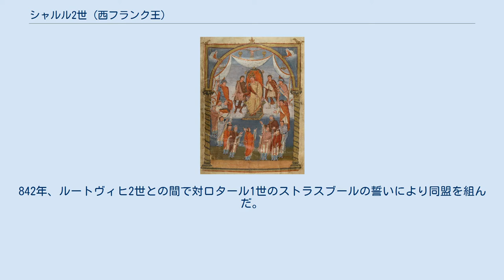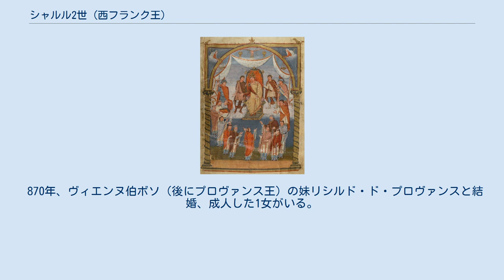シャルル2世 (西フランク王)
シャルル2世（仏: Charles II, 823年6月13日 - 877年10月6日）は、西フランク王。
カロリング朝西フランク王国の初代国王（在位：843年 - 877年）である。
後にカール2世（独: Karl II.）としてローマ皇帝（西ローマ皇帝）を兼ねた（在位：875年 - 877年）。
禿頭王のシャルル（フランス語: Charles le Chauve, ドイツ語: Karl der Kahle）と呼ばれる。
 ルートヴィヒ1世（ルイ敬虔王）と2番目の妃ユーディトの子で、ロタール1世、アキテーヌ王ピピン1世、フランク王ルートヴィヒ2世の異母弟に当たる。
 823年6月13日、フランクフルト・アム・マインに生まれた。
840年にルートヴィヒ1世が没すると、フランク王国ではロタール1世、ルートヴィヒ2世、そしてシャルル2世の3兄弟による領土をめぐっての争いが起こった（841年フォントノワの戦い）。
842年、ルートヴィヒ2世との間で対ロタール1世のストラスブールの誓いにより同盟を組んだ。
翌843年に3兄弟は王国の領土をそれぞれ分割することで統治することとなった。
ロタール1世はフランク王国中部と皇帝位、ルートヴィヒ2世は東フランク王国、そしてシャルル2世は西フランク王国という具合である。
これがヴェルダン条約である。
しかし、国内の貴族勢力の統制に苦しみ、さらにノルマン人（ヴァイキング）の侵攻に苦しめられて、その治世は多難を極めた。
 統治の初期には、845年にブルターニュ公ノミノエ（Nominoë）によって建国されたブルトン軍にバロンの戦い（ルドン近郊のブルターニュ東部、国境付近）で敗れ、851年に再びジャングランの戦いでブルターニュ公エリスポエ（Erispoë）軍に敗れブルターニュの独立を承認した。
 869年、兄のロタール1世（ロタール1世は855年に死去）の子のロタール2世が死去すると、シャルル2世は同年9月9日メッツのステファヌス教会でロタリンギア王として戴冠された。
しかし、その翌年、東フランク王ルートヴィヒ2世がロタリンギアに対する相続権を主張したため、シャルル2世は東フランク王ルートヴィヒ2世と再び領土交渉を行ない、870年にロタリンギアを中心とした兄の遺領を分割し、ロートリンゲン西部とプロヴァンスを獲得した。
兄の遺児でロタール2世の後を継いだルートヴィヒ2世（ルイ2世）には、イタリアの領有と皇帝位のみを認めている。
これを、メルセン条約という。
こうしてここに、現在のフランス、イタリア、ドイツのもとが作られたのである。
そして875年、皇帝ルートヴィヒ2世が死ぬとすかさずイタリアに侵攻して同地を併合し、教皇ヨハネス8世の支持を得て、同年クリスマスの日に皇帝カール2世として戴冠を受けた。
 876年、兄の東フランク王ルートヴィヒ2世が死去した。
遺領は兄の三子に分割相続されることが決定していたが、シャルル2世はこの機に領土拡大をもくろみ、アーヘン、ケルンと侵攻した。
しかし同年10月8日、ルートヴィヒ3世を中心とした三子の連合軍にアンデルナハの戦いで敗北した。
 翌877年、反対勢力の鎮圧のためイタリアに入ったものの、甥の東フランク王カールマンの大軍がアルプスを越え近づいてきたため撤退したが、その帰国の途中、10月6日サヴォワで死去した。
54歳没。
後を子のルイ2世（吃音王）が継いだ。
 シャルル2世のあだ名は皮肉として使われたものであって、実情を表してはいないとされる。
というのは、彼は実際には禿げておらず、むしろ毛深かったというのである。
この説は、シャルル2世に敵対する者のうちに、この誹謗の対象にしやすい特徴について言及した者がいない、という事実によって支持される。
しかし、シャルル2世の廷臣で発言がよく記録に残っているものの中に、彼が毛深かったと言った者がいるということもない。
そして、『フランク王の系譜』は記述を869年から始めており、皮肉の跡など見当たらない書物であるが、この書ではシャルル2世を「Karolus Caluus」＝「シャルル禿頭王」と呼んでいる。
確かに10世紀終わりまでに、ランスのリシエやシャバンヌのアデマールが彼を真面目な文章で「シャルル禿頭王」と呼んで...